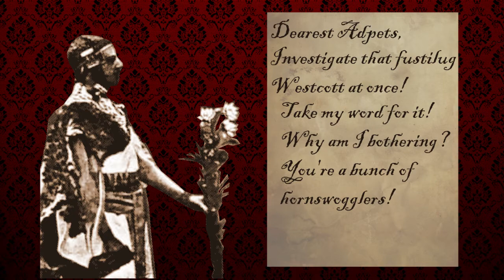Victorian Occult Pt 9 : All Good Things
Today we have the final installment of our series on 'Victorian Occult'. Covering one of the most influential magical orders, The Hermetic Order of the Golden Dawn. Miss any? You can find all episodes in previous posts or visit our YouTube channel,